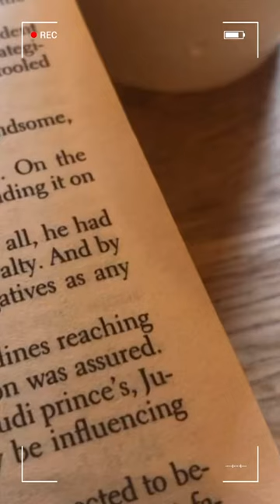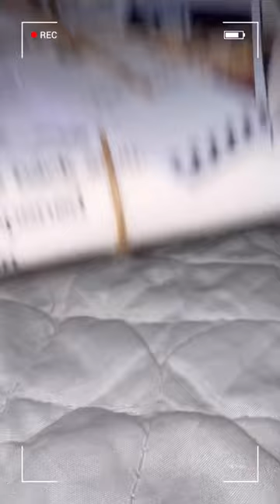vlog. IN 2021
I just felt nostalgic then I remembered I had these videos even though they’re just short videos.

Edited at VLLO